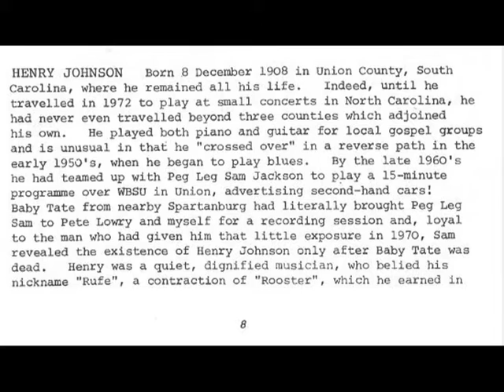Henry 'Rufe' Johnson - Can't Keep From Cryin'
rec. January 1973 in Johnson's front room in Union, South Carolina by Michael Levine; Henry Johnson, voc, slide g
... this recording first published on and taken from Flyright LP FLY 528 (UK 1978) "Another Man Done Gone" --- never re-released on CD!

Henry Johnson photo by Kip Lornell; source: Back cover of Flyright LP 528 "Another Man Done Gone"
Brochure notes accompanying Flyright LP 528 by Bruce Bastin